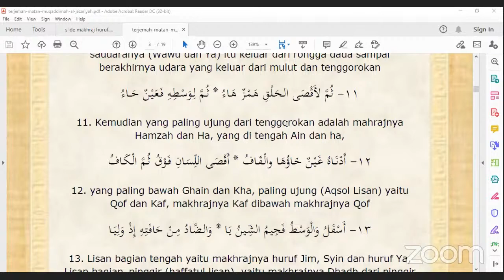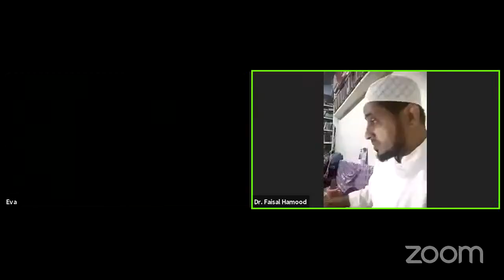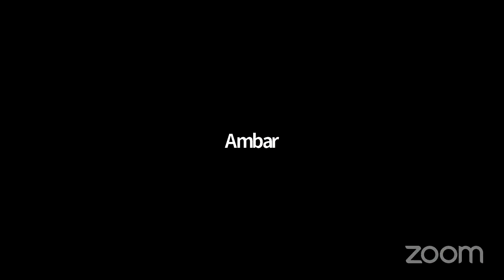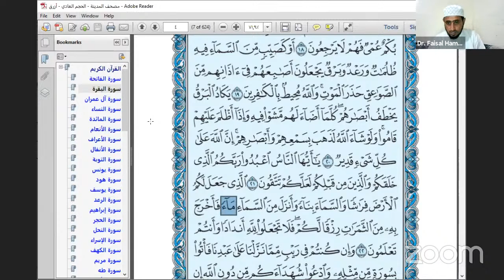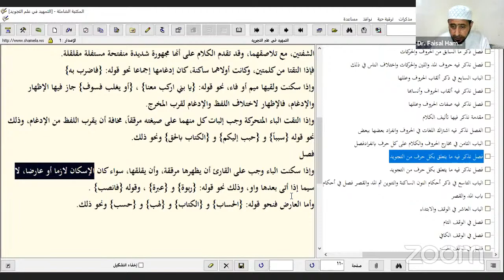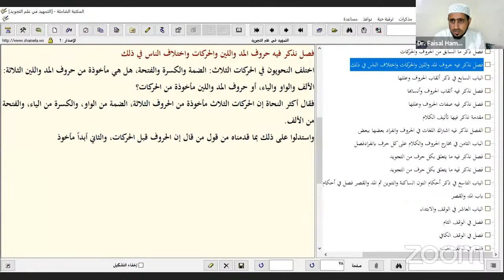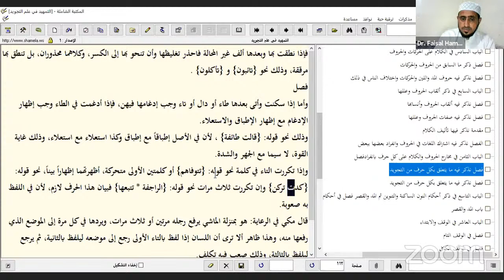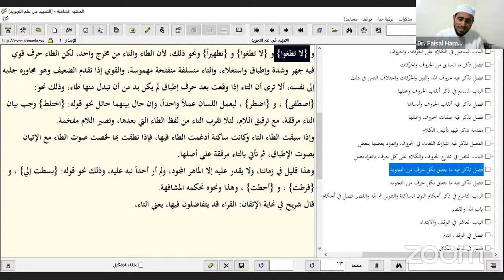Dr. Faisal Hamood's Personal Meeting Room